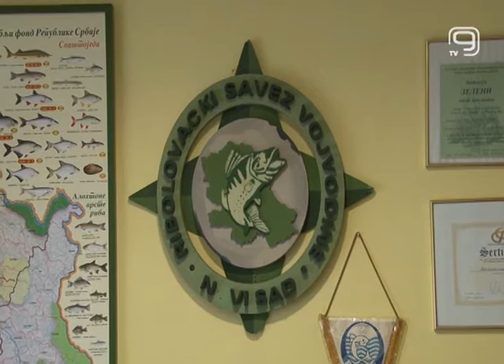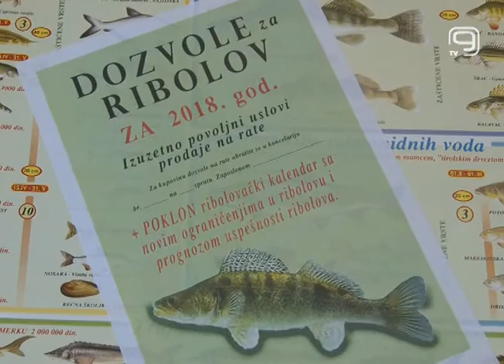TV KANAL9, NOVI SAD: RIBOLOVCI, ČUVAJTE RIBLJI FOND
Ribolovci ovi dana dobar ulov mogu očekivati na kanalima i na Dunavu nizvodno od Novog Sada, kod Šangaja, kažu u Ribolovačkom savezu Vojvodine. Ovo je vreme i kada su te ribe prepune ikre, pa iz Ribolovačkog saveza savetuju ribolovcima da vraćaju u vodu takve primerke i doprinesu očuvanju ribljeg fonda.